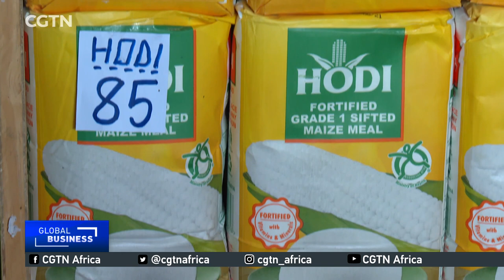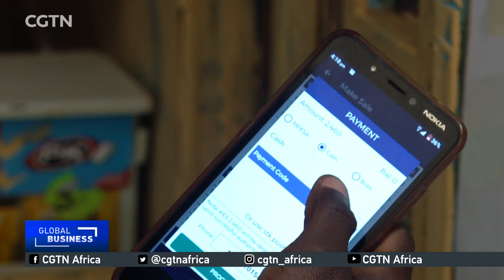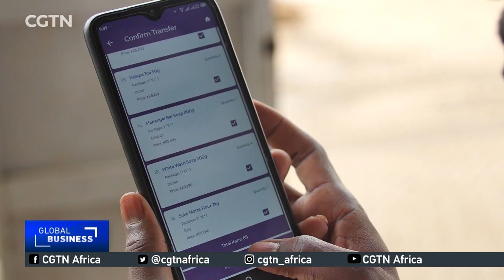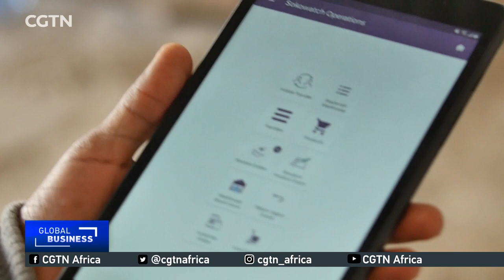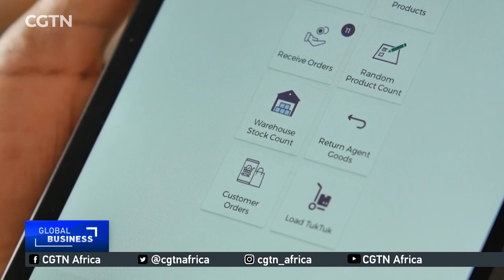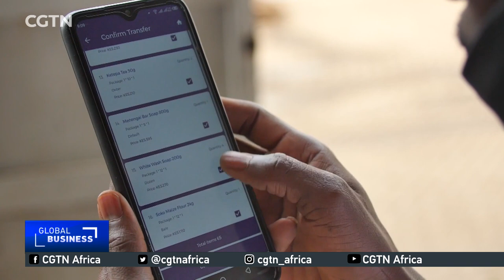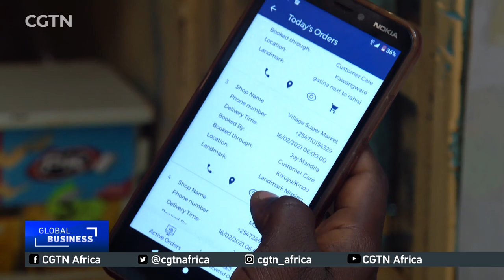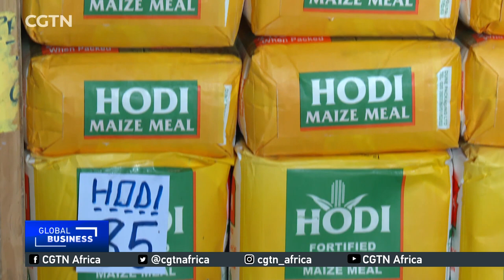CGTN Tech-Spot: Digital solutions reinventing informal retail in Africa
Here's our second episode of our special Tech Spot series, where we sniff out the groundbreaking new concepts in technology disrupting traditional sectors. On this episode, we're eyeballing digital solutions reinventing informal retail in Africa. Take a look;